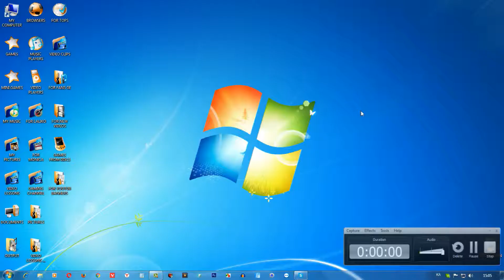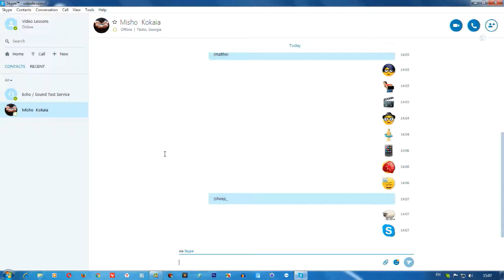სკაიპის დაფარული სმაილები #4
ამ ვიდეო გაკვეთილით მე მინდა გასწავლოთ ძალიან მარტივი ხერხი იმისა თუ როგორ უნდა გამოვიყენოთ სკაიპში კოდირებული სმაილები რომლებიც ზოგი მოიძებნება ცვეულებრივ სმაილებსი ზოგი კი არა